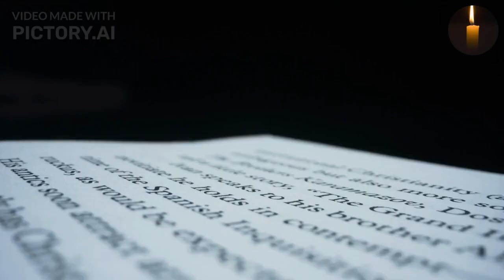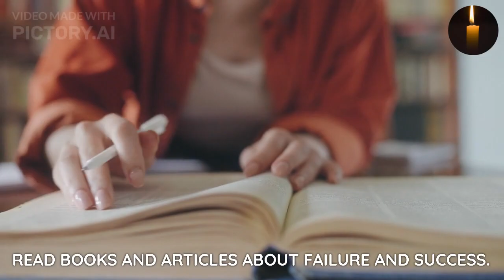Discover the Power of Failure: Secrets to Success Revealed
In this empowering episode of "Ignite Your Journey," we delve deep into the profound concept that success and failure are intertwined, and how embracing your mistakes can be the catalyst for achieving your dreams. Join us as we uncover the hidden gems behind every setback and learn how to harness the power of failure as a stepping stone to greatness.

🔥 Key Takeaways:

Discover why failure is an essential part of the path to success.
Gain insights into the stories of renowned individuals who turned their failures into triumphs.
Learn practical strategies to not just bounce back from setbacks but to leap forward.
Your journey to success starts here, and we're here to ignite that spark within you! Let's embark on this transformative journey together. 🔥💪 Success FailureIsLearning IgniteYourJourney @IgniteYourJourney2023

CHAPTERS
00:00 - 00:10: Introduction
00:11 - 00:20: Challenging the perception of failure
00:30 - 01:30: Examples of successful people who faced failure
01:35 - 01:45: Encouragement to embrace failure and learn
01:50 - 02:20: Tips for learning from failure
02:25 - 02:58: Conclusion and encouragement